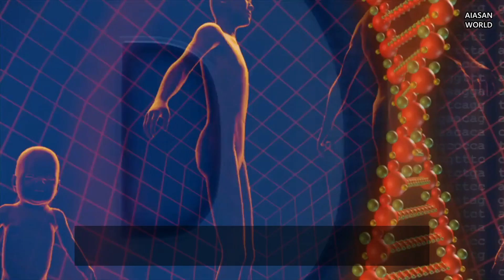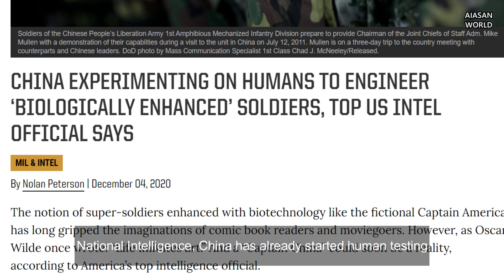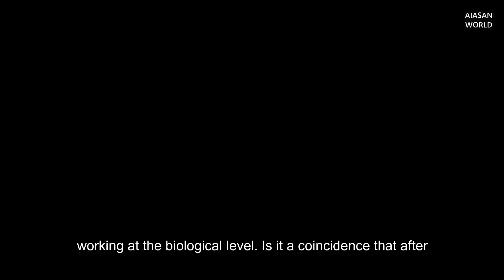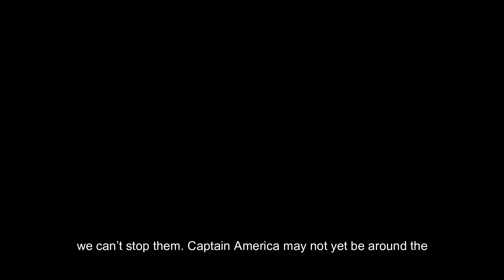Chinese Super Soldiers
A Chinese gene company is harvesting genetic data of unborn babies. The data is being collected in collaboration with the Chinese military. So, what exactly Chinese Army want to do with genome data bank?